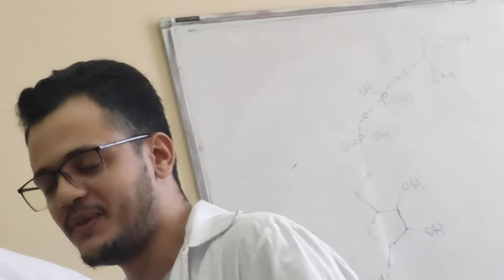Who is TEACHING him Hindi?? 🇪🇬🇮🇳*medical school*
Hey sejarmy, hope you all are doing fine. I want to thank you all for supporting me ❤️...
Do let me know your favorite part as well as what you guys want to see in my upcoming videos?
Also give you feedback in the comment section.

🇪🇬🇮🇳medical school-Russia vlog